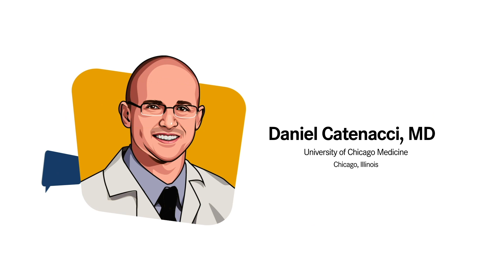Pancreatic Cancer Updates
GI oncologists discuss the rationale behind the SWOG S1505 study in pancreatic cancer and provide recommendations for managing patients with resectable disease based on the most current data.